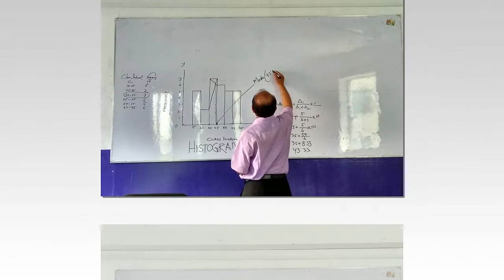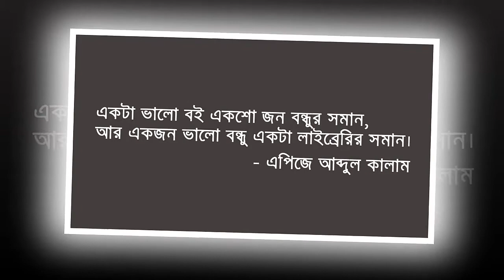Rag Day 2018